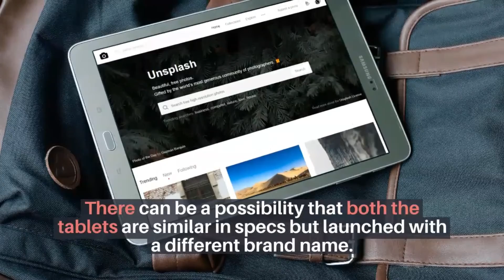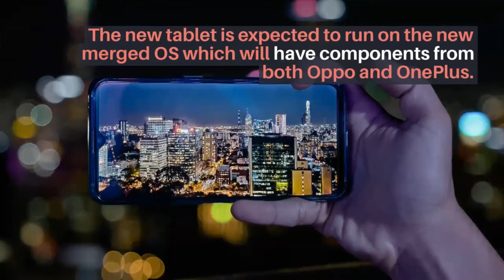OnePlus could soon launch a new tablet with the name “OnePlus Pad”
OnePlus is one of the most popular smartphone companies in the world which has tried to capture the market for other categories of products as well. Apart from smartphones, the company now has a range of fitness wearables, audio devices, and Smart TVs in the market as well.